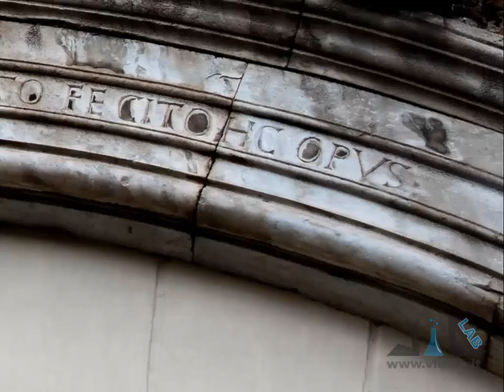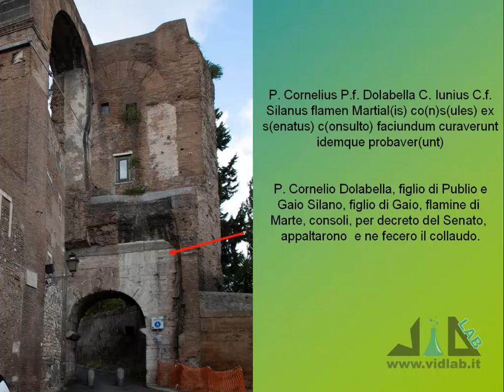Mille Passus 5.2 - Le Case romane del Celio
presenta la rubrica "Mille Passus": passeggiate per Roma alla scoperta della storia e dell'arte. Continuiamo la quinta passeggiata, al Celio, a vedere le Case romane sotto la basilica dei Santi Giovanni e Paolo. Musica di Roberto Coccia - Music by Roberto Coccia.